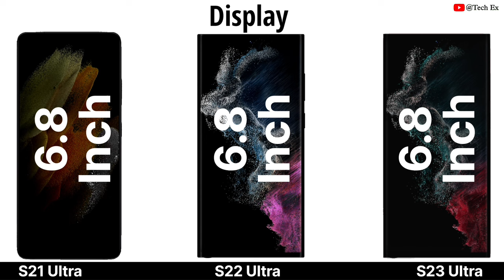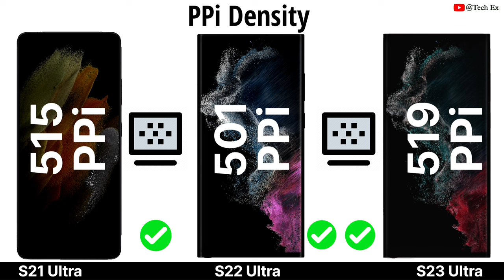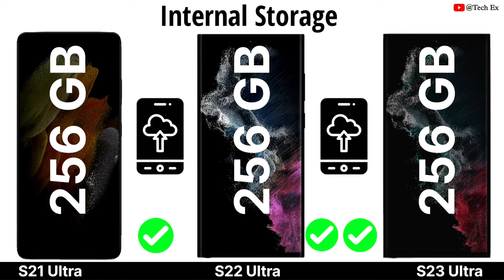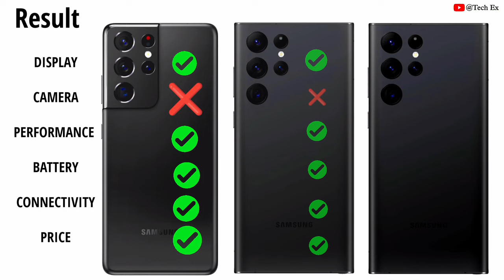Samsung Galaxy S21 Ultra Vs Samsung Galaxy S22 Ultra Vs Samsung Galaxy S23 Ultra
Samsung Galaxy S21 Ultra Versus Samsung Galaxy S22 Ultra Versus Samsung Galaxy S23 Ultra Full 5G Smart Phone

Difference comparison feature will tell you everything in this video s23 ultra 5g smartphone It is a guess maybe this design may come s23 ultra smartphone will probably come on the best

• Samsung Galaxy S23 Ultra Launch Date ⬇️21 | November | 2022

s21 ultra vs s21
ultra samsung s22 ultra
s22 ultra battery life
samsung s22 ultra review
s22 ultra long term review
galaxy s22 ultra 5 months later
s22 ultra
s21 ultra
s23 ultra
samsung ultra
galaxy 23 ultra
ultra unboxing
s22 ultra bugs
s21 ultra camera ultra
samsung s21 ultra
samsung